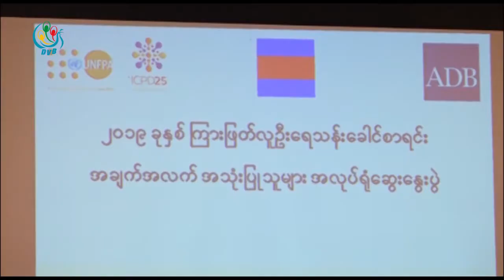DVB - အသစ္ေကာက္ယူမယ့္ ၾကားျဖတ္သန္းေခါင္စာရင္းမွာ လူဦးေရရဲ႕ ၅ ရာခုိင္ႏႈန္းပဲေကာက္မယ္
ႏုိ၀င္ဘာလမွာ ေကာက္ယူမယ္႔ ၾကားျဖတ္သန္းေခါင္စာရင္းမွာ ႏုိင္ငံအတြင္းေနထုိင္ေနတဲ႔ လူဦးေရရဲ႕ ၅ ရာခုိင္ႏႈန္းကုိပဲ အေျခ ခံေကာက္ယူမွာျဖစ္တယ္လုိ႔ အလုပ္သမားလူ၀န္မႈႀကီးၾကပ္ေရးနဲ႔ ျပည္သူ႔အင္အား ၀န္ႀကီးဌာနက ေျပာပါတယ္။ ဒီသတင္းကုိေတာ႔ ေအာင္ကုိကုိလတ္ ေပးပုိ႔ထားတာပါ။
DVB TV -